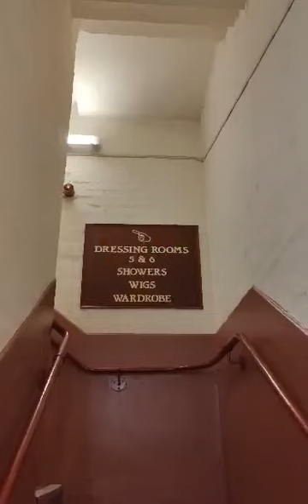"The Verdict" tour 2023 — New Theatre, Cardiff.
Middle Ground Theatre's tour of "The Verdict"À short backstage tour kicks off at the New Theatre, Cardiff.